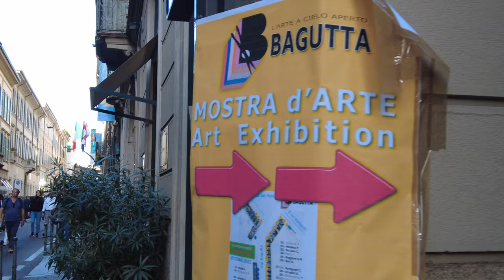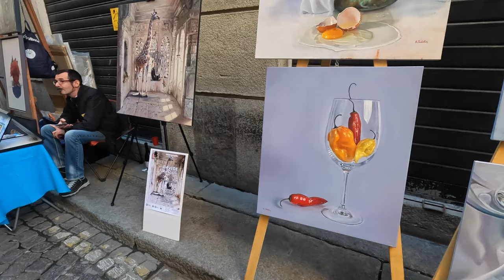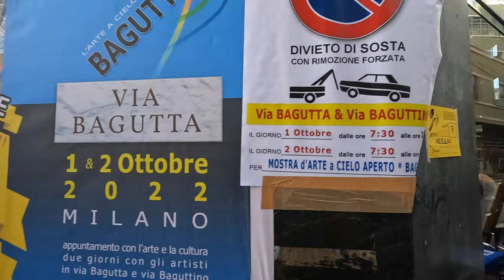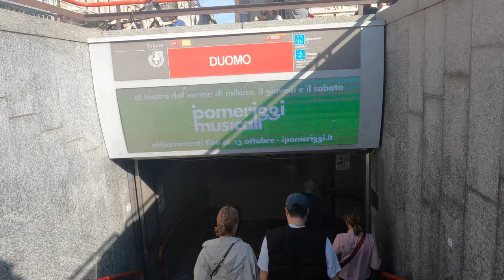Milano BAGUTTA - ART Exhibition Walking Tour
Walking in Milano check out the art of milano Bagutta Art exhibition